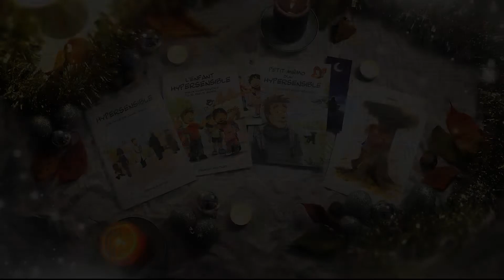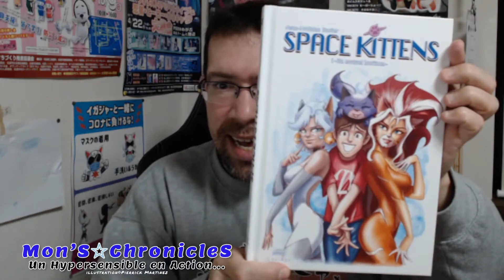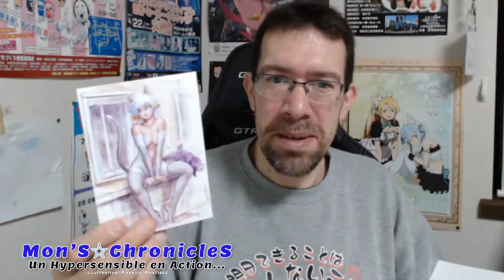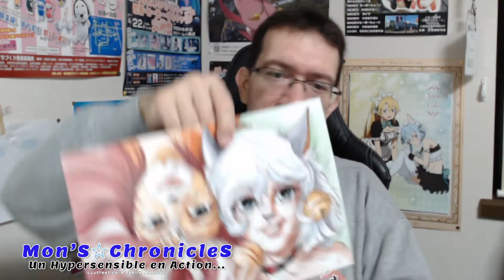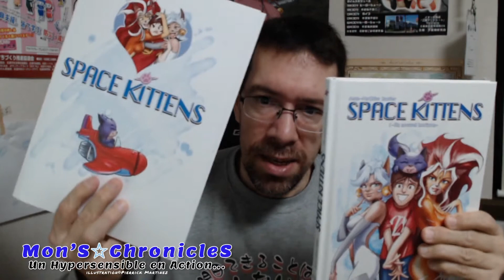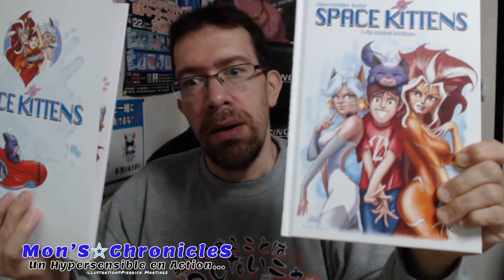Space Kittens Unboking La BD de JMX le Grand!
Une vidéo pas vraiment prévu dans le calendrier, mais je viens (ENFIN) de recevoir la BD de Jean-Mathias Xavier (JMX), Space Kittens Vol 1 - Un nouvel horizon - Et j'avais envie de vous faire partager l'ouverture de ce cadeau de noël en retard, mais franchement attendu...

Pour en savoir plus sur Jean-Mathias Xavier, voila les différents liens le concernant: